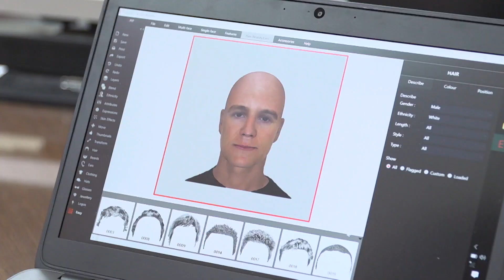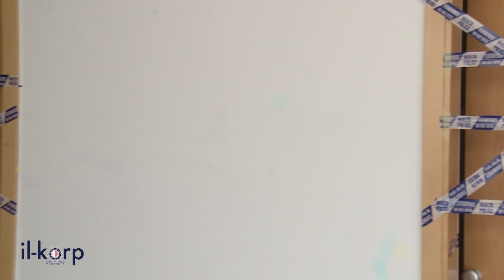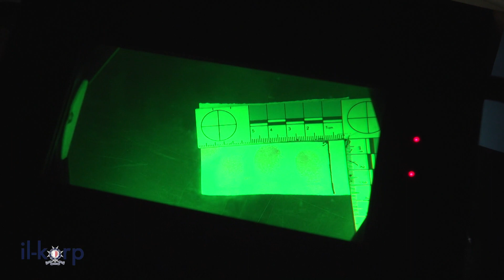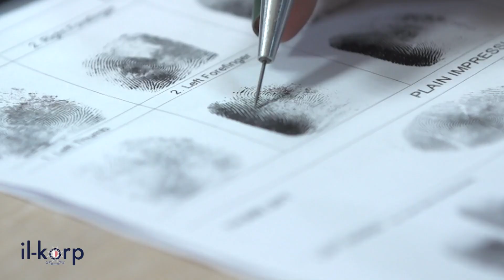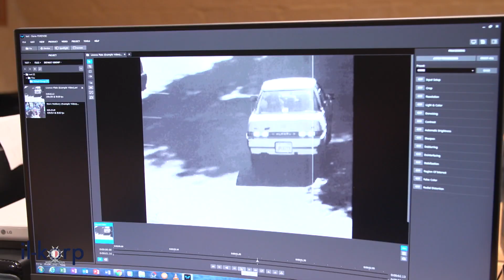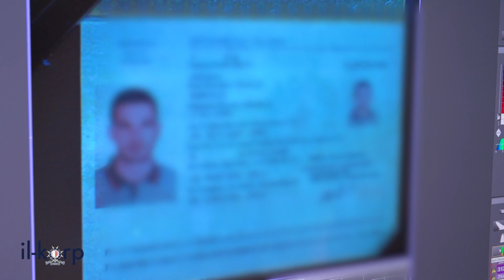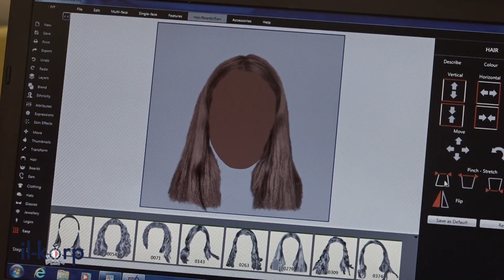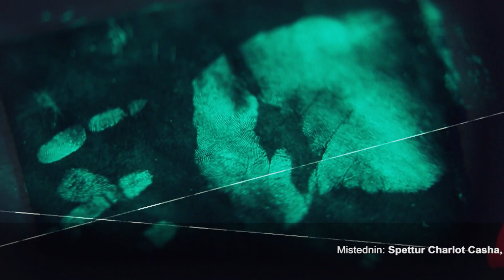Il-Korp programme 5 - Forensic Science Laboratory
Il-Korp is aired every Tuesday at 22:05 on TVM